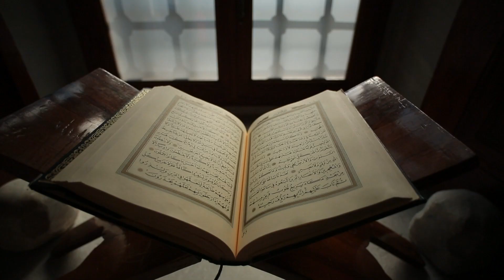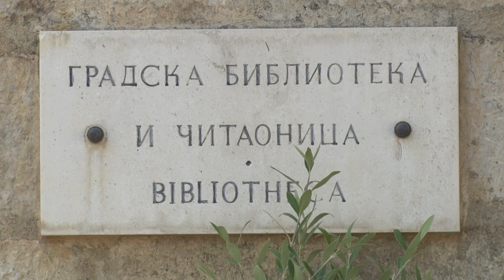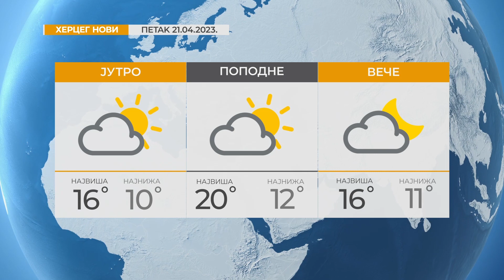RTHN - Vijesti u 6 21.04.2023.